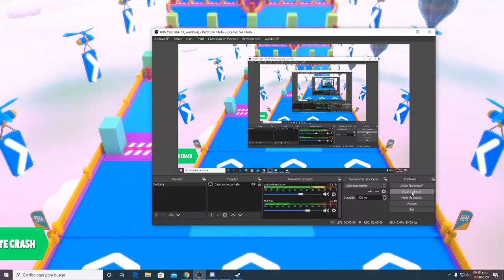FALL GUYS Con la nopala come nepes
Cualquier duda o sugerencia de como podria mejorar para proximos videos dejenla en los comentarios

WINRAR